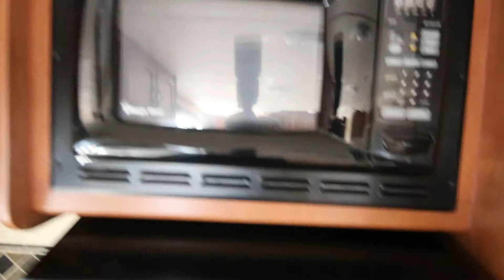SOLD 2012 Forest River Salem 27RKSS Travel Trailer, Tri State RV